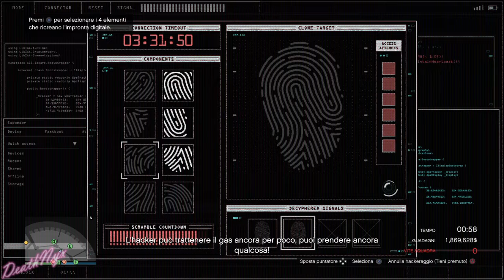Grand Theft Auto Online - Casino Heist - Stealing Diamonds [Silent & Sneaky]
Weekly Event (Nov 25, 2021).